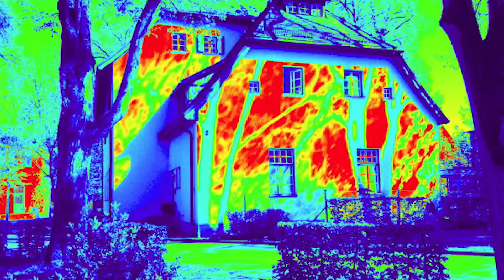6 Fun Facts zu Schlangen: Fliegen, Furzen & Co.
Die Verteidigungsstrategie vieler Schlangen heißt nicht beißen, sondern stinken. Kloakenploppen nennen Forscher das Phänomen. Herpetologe und Science Slammer Sebastian Lotzkat erklärt das Verhalten der Reptilien und präsentiert fünf weitere erstaunliche Fakten.

Sebastian Lotzkat erforscht Reptilien am Senckenberg Forschungsinstitut in Frankfurt. Als Science Slammer hat er auf zahlreichen Bühnen seine Forschung fachfremden Publikum präsentiert. Für seine Promotion untersuchte er zwölf Monate lang Reptilienarten in Panama. Demnächst erscheint sein Buch "Keine Bange vor der Schlange" im Hanser-Literaturverlag.

Studien zu den Fakten:

1. Manche Schlangen können fliegen.
John J. Socha "Kinematics: Gliding flight in paradise tree snakes" (2002)

2. Brasilianische Insel berherbergt 2400 Giftschlangen.
Martins M.  et. al. "A first estimate of the population size of the critically endangered lancehead, Bothrops insularis" (2008)

3. Schlangen haben einen siebten Sinn.
Gracheva Elena et.al. Molecular basis of infrared detection by snakes (2010)

4. Manche Boas können bis zu vier Jahre fasten.
McCue M. "Snakes survive starvation by employing supply - and demand-side economic strategies"  (2007)

5.Seeschlangen verdursten ohne Süßwasser.
Lillywhite H.B. et. al. "Dehydration and drinking behaviour in true sea snakes." (2015)

6.Schlangen furzen zur Verteidigung.
Young A. Bruce, "Cloacal popping in snakes" (1999)

Korrektur: Bei der im Video gezeigten Lanzenotter handelt es sich nicht um eine Lanzenotter der Art Bothropis insularis, die auf der Ilha Queimada Grande leben.